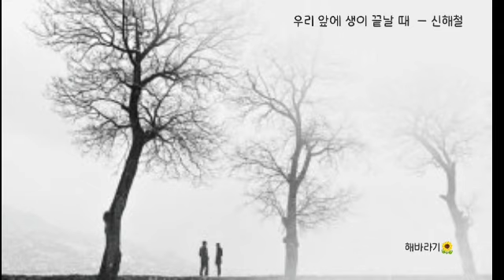우리 앞에 생이 끝나갈 때 ㅡ 신해철